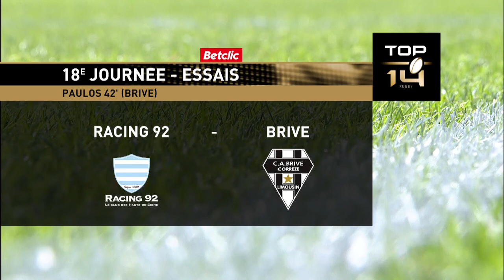TOP 14 - Essai de Lucas PAULOS (CAB) - Racing 92 - CA Brive - Saison 2022/2023